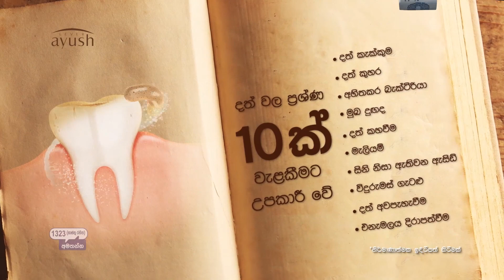High security zones impede fundamental rights- G.L. Peiris (English)